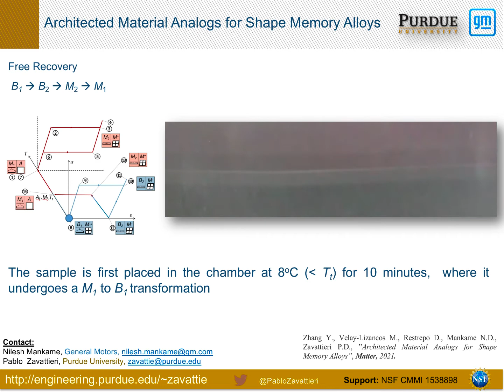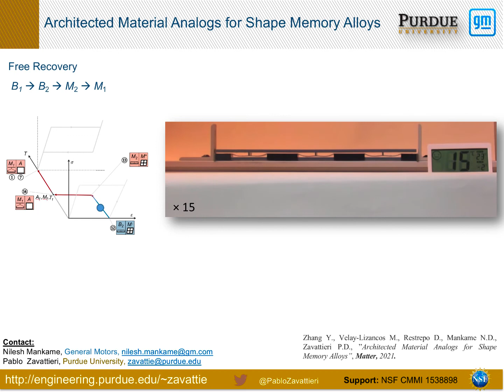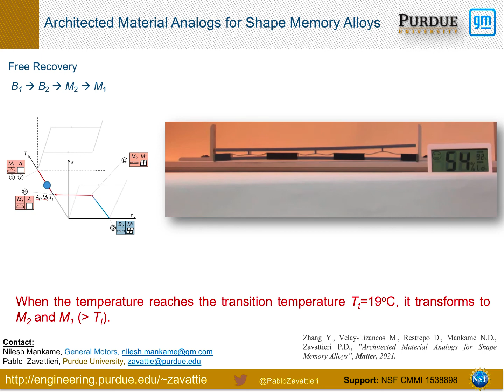Architected Material Analogs for Shape Memory Alloys (Free Recovery)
This ASMA is designed to show the free recovery effect around 19 oC. The dimensions of the sample are listed in Table 1.3 (A).
Step 1: The sample is placed inside the environmental chamber at 8 oC for 10 minutes, where it transitions from M1 to B1.
Step 2: After 10 minutes, the sample is compressed undergoing a  B1 to B2 transformation. The sample is mantained inside the environmental chamber at 8 oC for another 10 minutes, to ensure that B2 is stable.
Step 3: After 10 minutes, the chamber is open and the temperature increases at an average rate of 0.5 oC/min.
Step 4: When the temperature reaches 19 oC, the sample transforms from B2 to M2, and subsequently to M1.

 For more details see: Zhang Y., Velay-Lizancos M., Restrepo D., Nilesh D. Mankame N.D., Zavattieri P.D., ”Architected Material Analogs for Shape Memory Alloys”, Matter, 2021.